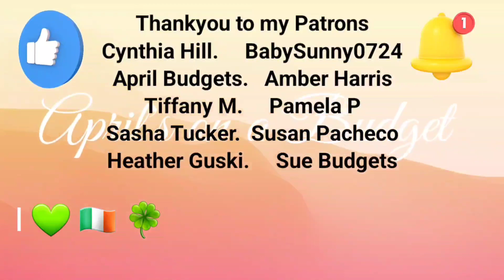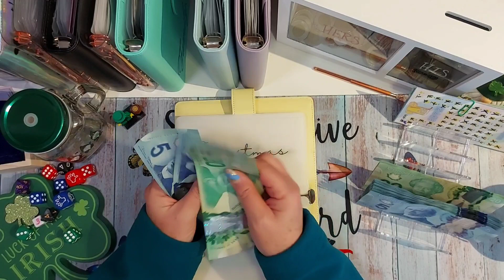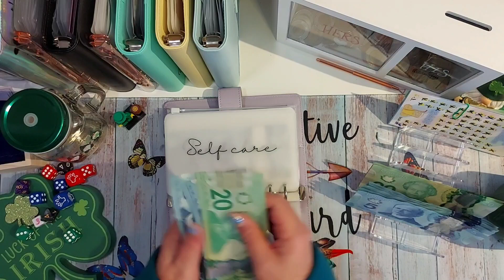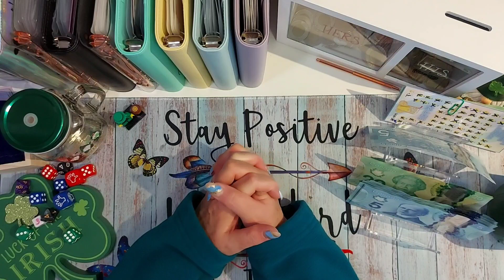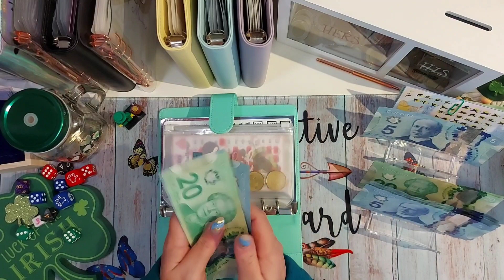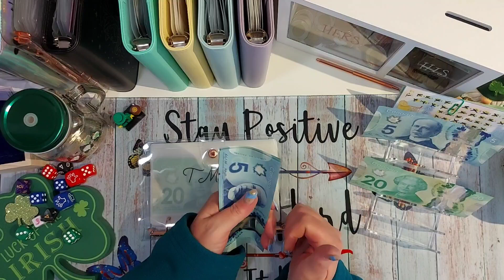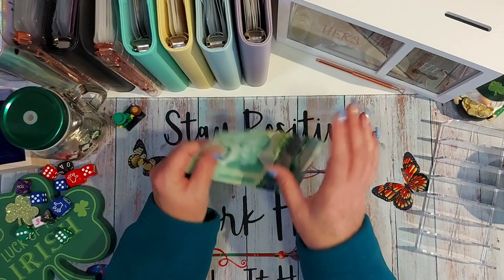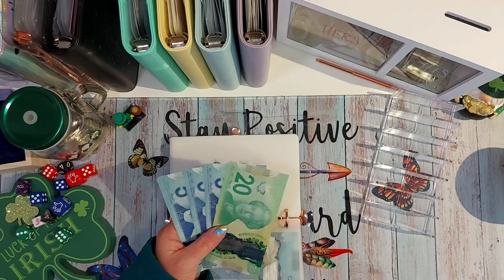March week 3 Cash stuffing. Reallocating Savings Challenge Money.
Collect exclusive Members Only Monthly Digital Downloads

Aprils on a Budget
box 7 grp 30
Stn Main RR2
Ste Anne Manitoba
R5H 1R2

Have a coffee with me while we take this financial Journey :) Thankyou for your support

Pick your poison and ghost hunt

Fairy Rose Cottage etsy shop